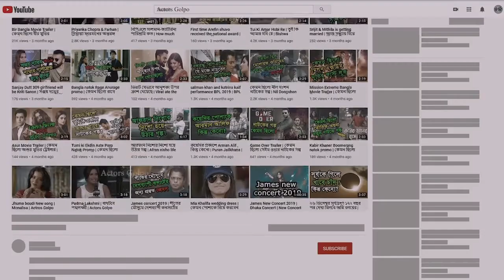Ami Pagol Bolchi Promo | Eid natok Promo | আমি পাগল বলছি | Mosharraf karim natok | Review Bangla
Drama : Ami Pagol Bolchi (আমি পাগল বলছি)
Cast: Mosharraf karim